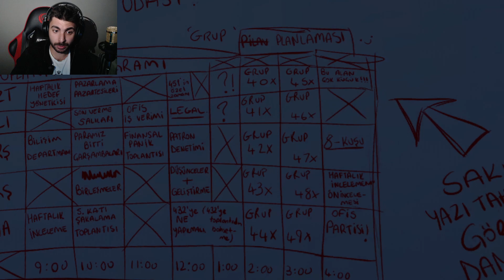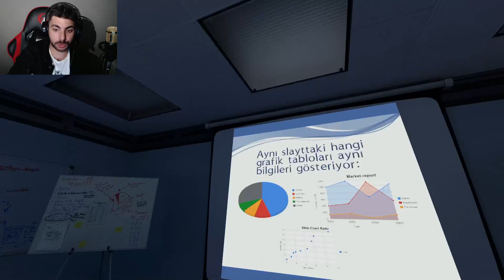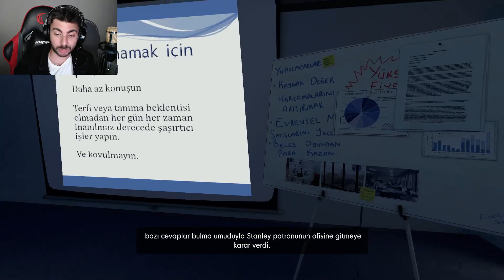Ofiste Bir Başına | Stanley Parable #1